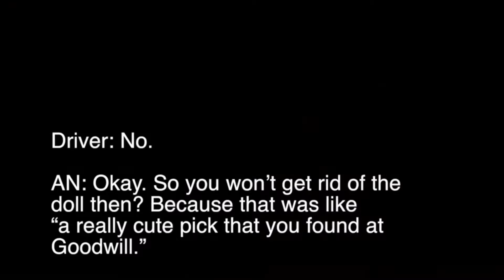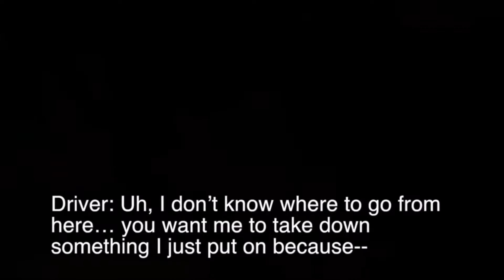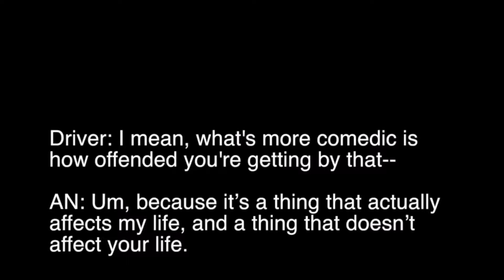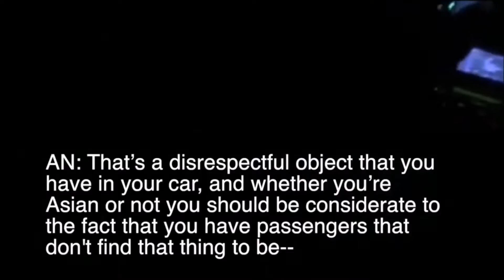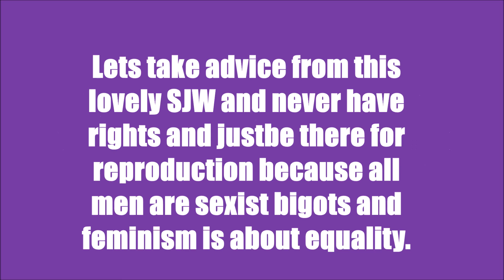SJW CRINGE AND FAILS COMPILATION, COMEDY CRINGE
NEW SERIES CALLED Comedy Cringe, where I make cringe videos funny and kinda, hope you enjoy

used for entertainment only, not ti target individuals